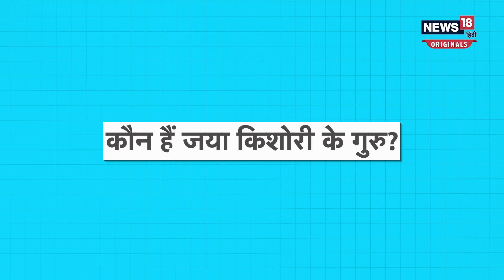Jaya Kishori: क्या है जया किशोरी के 'किशोरी जी' बनने की कहानी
Jaya Kishori: जया किशोरी मशहूर मोटिवेशनल स्‍पीकर और कथावाचक हैं. उन्हें लोग 'यूथ आइकन' भी मानते हैं. सोशल मीडिया में 'किशोरी जी' की अच्छी खासी फैन फॉलोइंग है. सोशल मीडिया पर बागेश्‍वर धाम के पंडित धीरेंद्र कृष्‍ण शास्‍त्री के साथ इनका नाम जोड़ा गया था. बागेश्‍वर बाबा और जया किशोरी की शादी की बात महज अफवाह है. जया किशोरी का असल नाम जया शर्मा है. बता दें कि जया किशोरी भगवान कृष्‍ण की भक्‍त हैं.